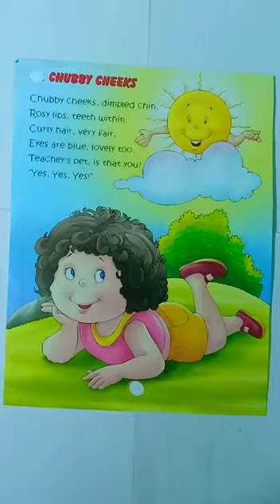Class- Nursery,English,Topic-rhyme-"chubby cheeks".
kids will learn a new rhyme "chubby cheeks"and also learn how to give their introduction.